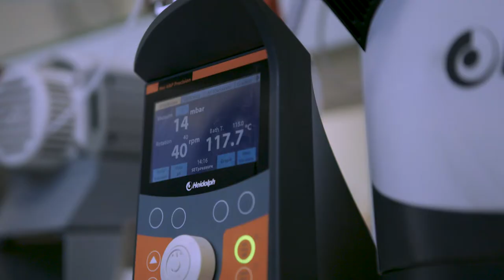Sustainable Future Kanaal Z - Lignine project MS Polymeer - Kaneka en Vito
Samen met VITO startte Kaneka Belgium in 2018 de ontwikkeling op van een verbeterde én bio-gebaseerde versie van MS Polymeer op basis van lignine.

Kaneka MS Polymeer is op zich al een heel duurzaam product. Het is vrij van toxische en gevaarlijke moleculen en vereist geen gebruik van organische oplosmiddelen. Omdat voor de productie van MS polymeer voornamelijk nog gebruikgemaakt wordt van fossiele grondstoffen, wil Kaneka nog een stap verder gaan en onderzoeken of lignine als vervangmiddel kan worden ingezet.

Het VLAIO project ging niet onopgemerkt voorbij. Naar aanleiding van de “Sustainable Future” reportages op Kanaal Z, mochten Kaneka en VITO meewerken aan de reportage.